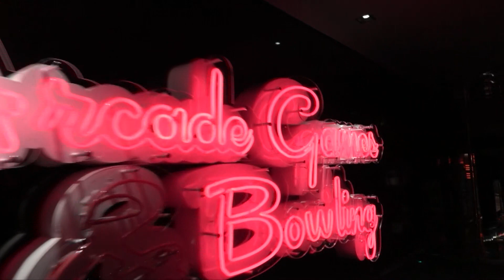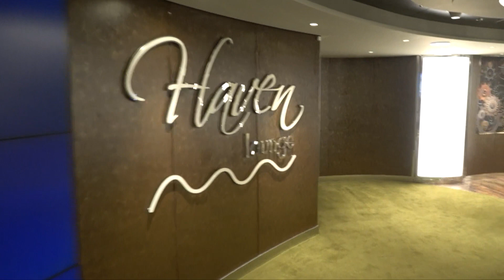MSC Seaside: South Beach Tour (Pool, Haven Lounge, & Arcade)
The MSC Seaside features a design like no other ship afloat. Her aft is modeled to look like the Miami skyline complete with a roof top pool. On deck 7 the aft is flattened out to create the South Beach area. This area on the lower deck features a pool, bar, and gelato venue. While it plays host to sunbathers all day long, at night it often transforms into a disco with a built in DJ stand and lights. The South Beach Pool can be accessed from the Waterfront Boardwalk on deck 8, or either of the two passageways on deck 7. The port side features the arcade area where guests can go bowling, race in an F1 Simulator, or compete in the XD Theater, as well as the ships night club, the Garage Disco. The starboard side features a more relaxed vibe with the ships library and billiards hall at the very aft where the South Beach pool can be accessed, and The Haven Lounge in front of it. The Haven Lounge is the ships secondary show venue, utilized for nearly all games and activities onboard as well as a venue for bands to play.